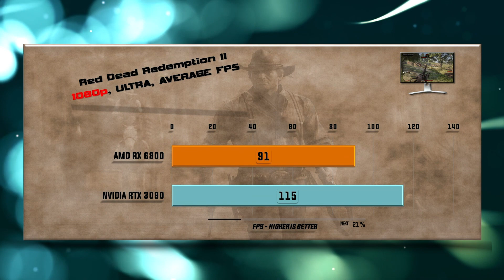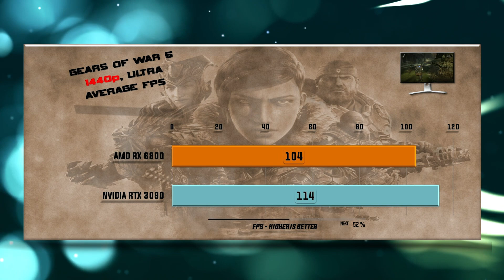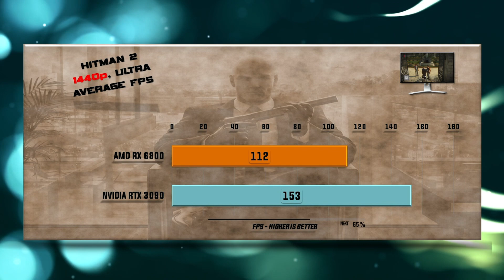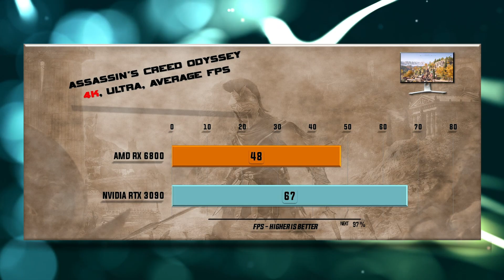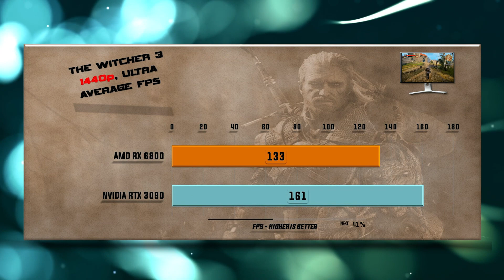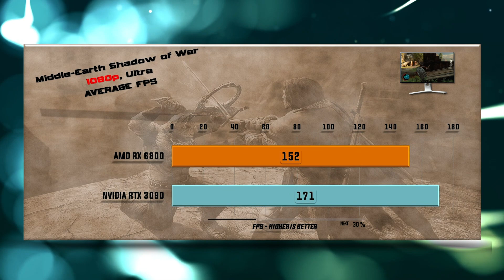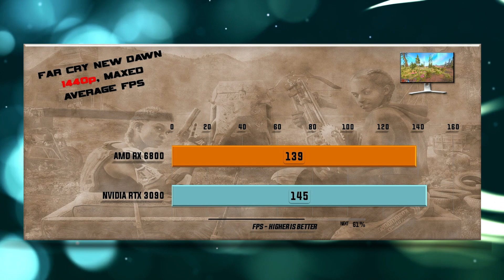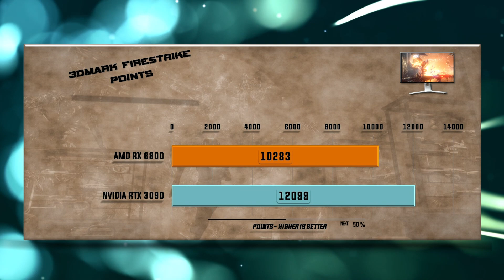RX 6800 vs RTX 3090 Benchmark – 59 Tests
RX 6800 vs RTX 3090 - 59 Gaming Tests – 1080p FHD / 1440p QHD/ 4K UHD

RTX 3090 purchase link: ▶

Games tested:
00:00 - Battlefield V
00:37 - Red Dead Redemption 2
01:18 - Far Cry Primal
01:54 - Gears оf War 5
02:30 - Microsoft Flight Simulator 2020
03:04 - Hitman 2
03:40 - Assassin's Creed Odyssey
04:13 - Shadow of the Tomb Raider
04:47 - Total War: Warhammer
05:19 - Borderlands 3
05:51 - Witcher 3
06:22 - Star Wars: Battlefront II
06:52 - Destiny 2
07:20 - Hellblade Senuas Sacrifice
07:50 - Middle Earth Shadow of War
08:18 - Prey
08:48 - Codemasters Formula 1 2020
09:17 - Far Cry New Dawn
09:48 - Metro Exodus
10:18 - 3DMark Firestrike
10:29 - 3DMark Time Spy

RX 6800 GPU Specs: Compute Units – 60, Boost Frequency - Up to 2105 MHz, Game Frequency - Up to 1815 MHz, Ray Accelerators – 60, Peak Pixel Fill-Rate - Up to 202 GP/s, Peak Texture Fill-Rate Up to 505 GT/s, Peak Half Precision Compute Performance - 32.33 TFLOPs, Peak Single Precision Compute Performance - 16.17, TFLOPs, ROPs – 96, Stream Processors – 3840, Texture Units – 240, Transistor Count - 26.8 B, GPU Power 250 W.